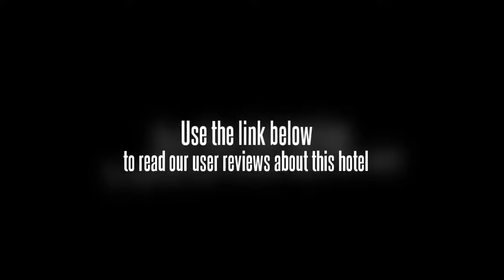Hotel Kishore International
Harmandir Sahib is a 10 minute drive from the Hotel Kishore International. Places of interest close to the hotel include the Guru Nanak Dev University and Department of Commerce and Business Management. Amritsar town centre is within a short 10 minute drive from the hotel. Sri Guru Ram Das Jee International Airport (ATQ) is a 30 minute drive from the hotel.